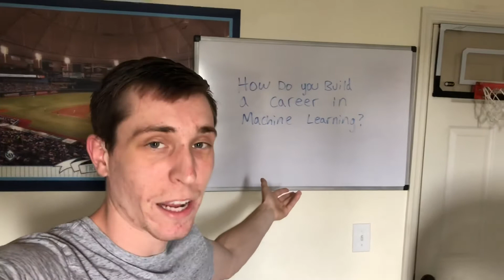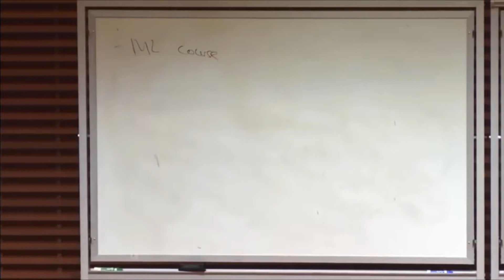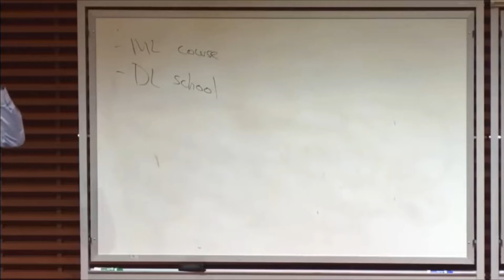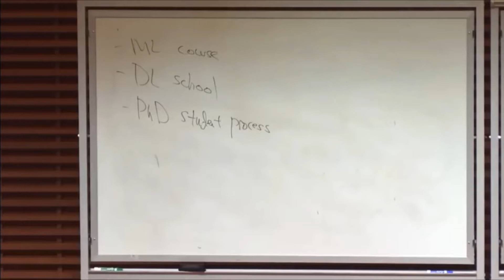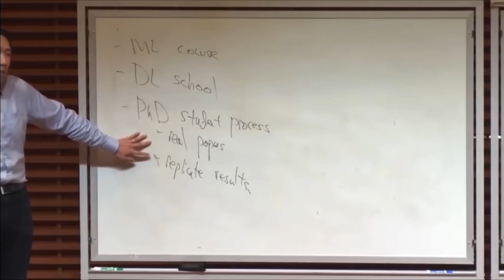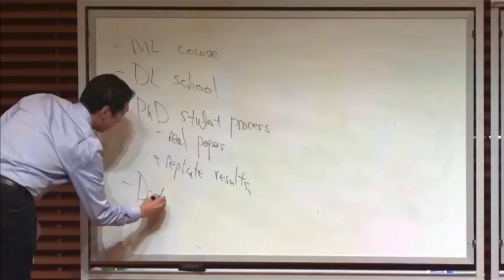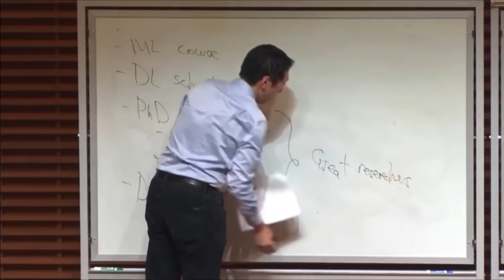Andrew Ng Machine Learning Career Advice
Hi, my name is Jared Beckwith. I’m self studying artificial intelligence, machine learning, and deep learning. In this video I’m sharing a clip from MIT professor Lex Fridman’s video, “Nuts and Bolts of Applying Deep Learning (Andrew Ng)”

The question Andrew Ng answers in this video is, “How do you build a career in machine learning?”

Andrew Ng is an adjunct professor at Stanford University (formerly associate professor and Director of its AI lab). Also a pioneer in online education, Ng co-founded Coursers and deeplearning.ai. With his online courses, he has successfully spearheaded many efforts to "democratize deep learning" teaching over 2.5 million students through his online courses. He is one of the world's most famous and influential computer scientists being named one of Time magazine's 100 Most Influential People in 2012, and Fast Company's Most Creative People in 2014.